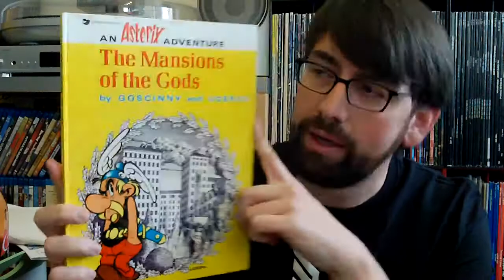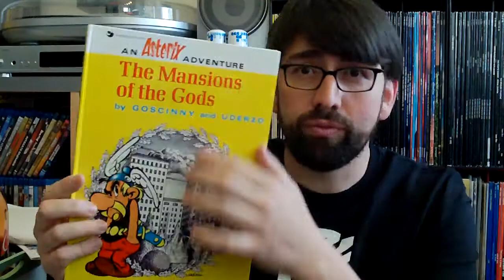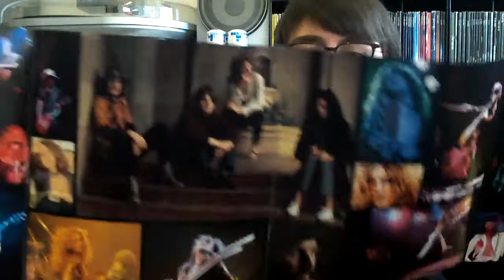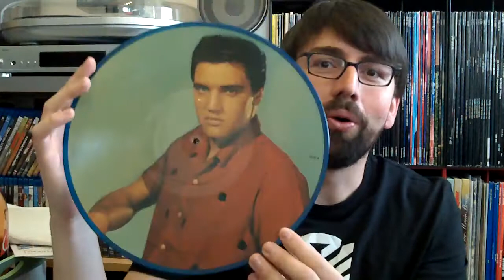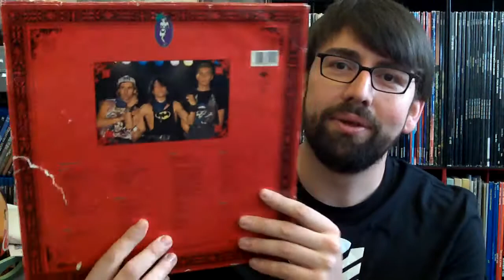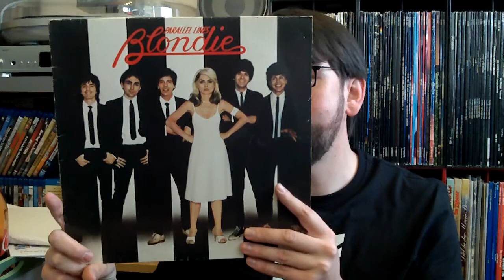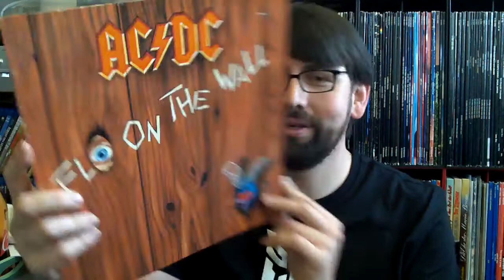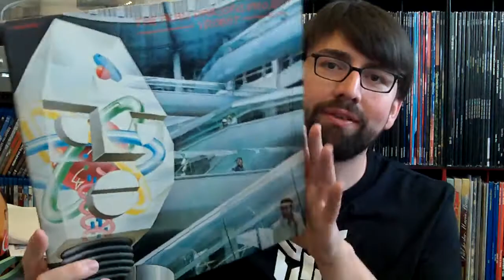Flohmarktschnäppchen eines Nerds - Folge 28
Diesmal hatte ich auf Flohmärkten in Burscheid, Solingen und Hilden sehr überschaubares Trödelglück. Allerdings konnte ich viele Schallplatten abgreifen als ich zufällig bei einer Wohnungsauflösung vorbeigekommen bin. Wer erfahren will welche das waren und was ich sonst noch gefunden habe schaut sich einfach das Video an. Freue mich natürlich wieder über alle Kommentare und Ratschläge! (ZELi)

Nerds2Nerds # Flohmarktschnäppchen